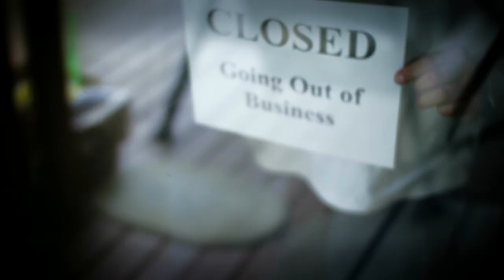How To Release Your Own Movie: Part 1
In this video, I share lessons I learned from the mistakes I made screening my new movie, "Things Are Tough All Over" in Chicago on Monday, October 28, 2024.

Watch “Lady Wrestler: The Amazing, Untold Story of African-American Women in the Ring,” the documentary I directed, on Amazon Prime Video at

Listen to the podcast “Lady Wrestler: The Story Behind the Story,” featuring behind-the-scenes and bonus content from the documentary,